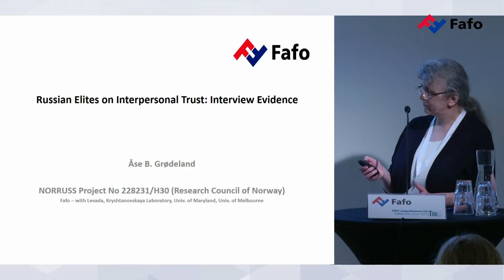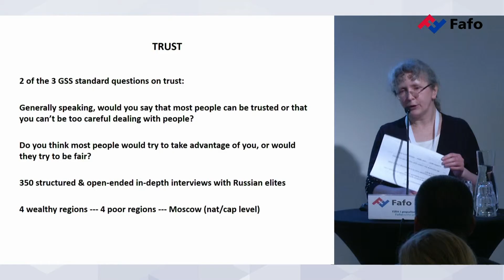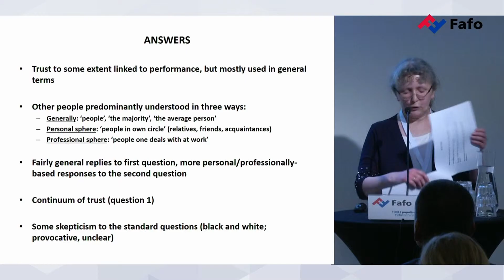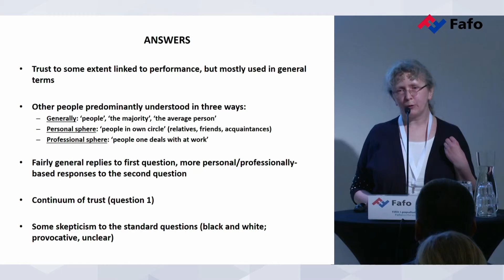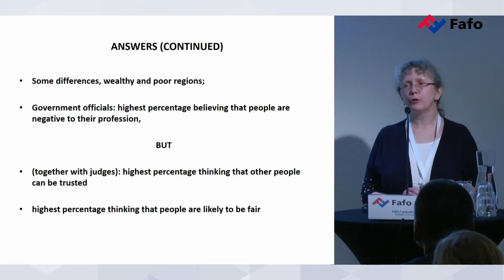Åse Grødeland, Fafokonferansen 2017